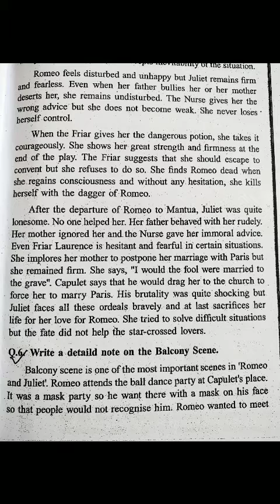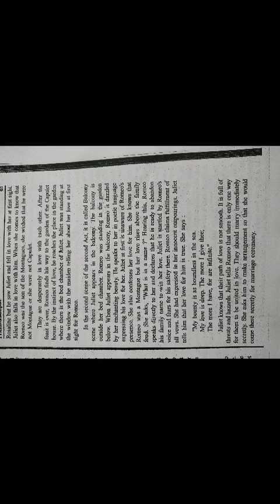P 11 Q 6 part 1